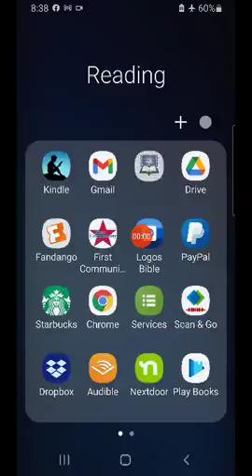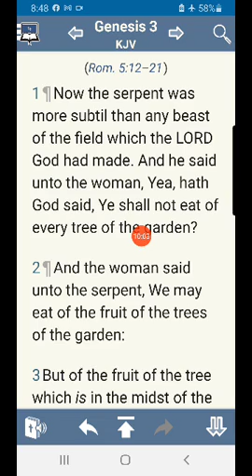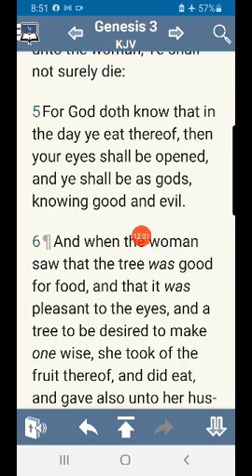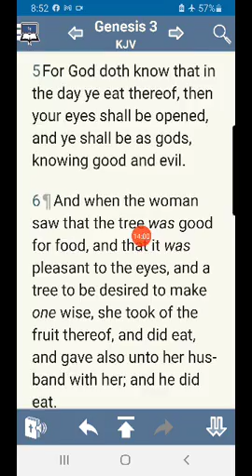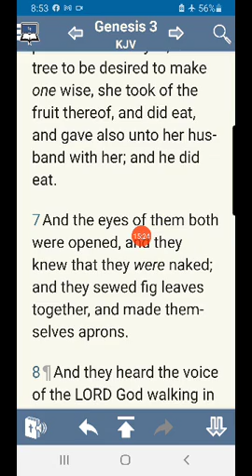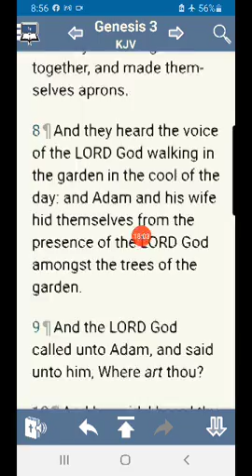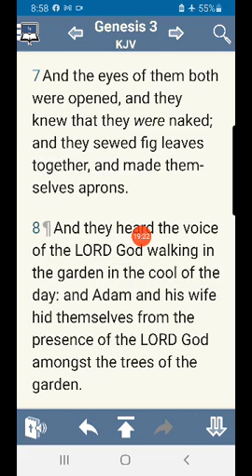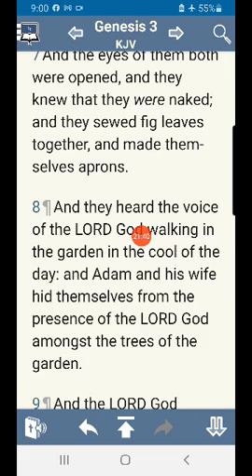Genesis 3 part 1 the introduction of Shame Feb 11 2021 David Benjamin in Christ